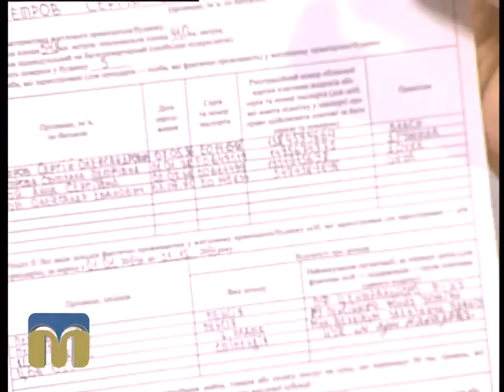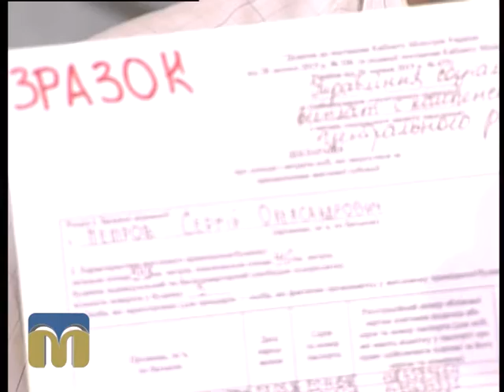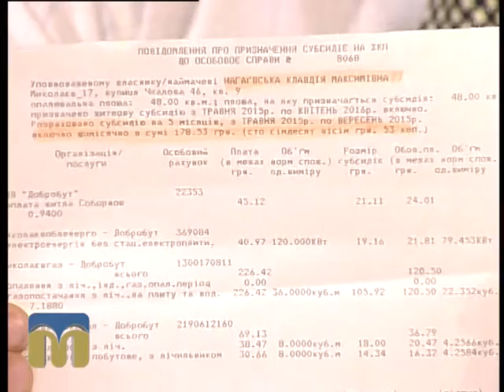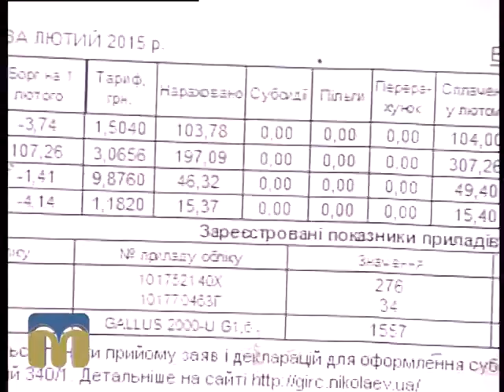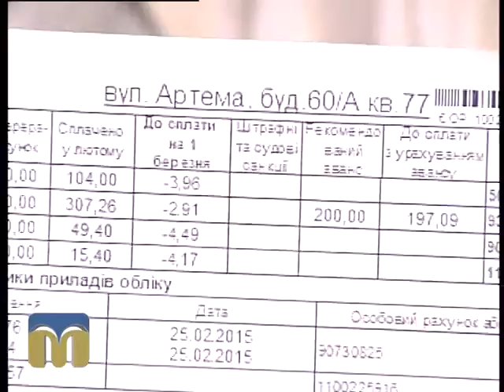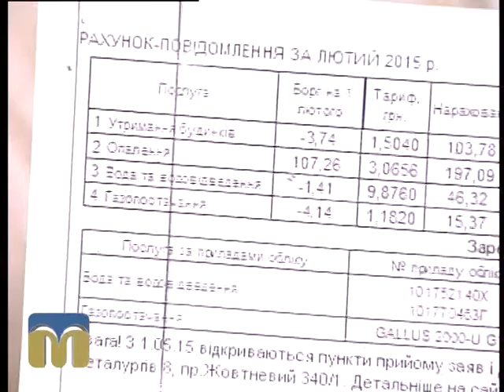Міська рада на зв’язку 28.08.2015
Гість  – Сергій Бондаренко, директор департаменту праці і соціального захисту населення Миколаївської міської ради.